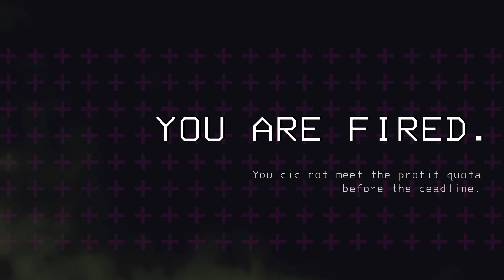So, it's come to this... [LETHAL COMPANY]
NOOO WADE DON'T KILL EVERYONE WITH A SHOVEL!!! PLEASEEEEE! HAHAHA!!! silly boy! LETHAL COMPANY FUNNY MOMEENBTS! YIPPEE! OHHHH YEAH BABY!"!